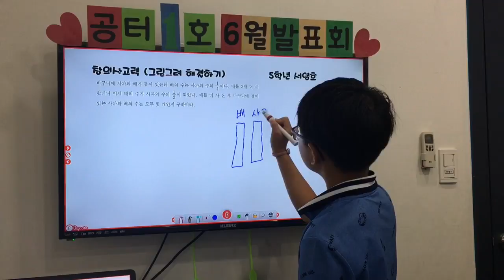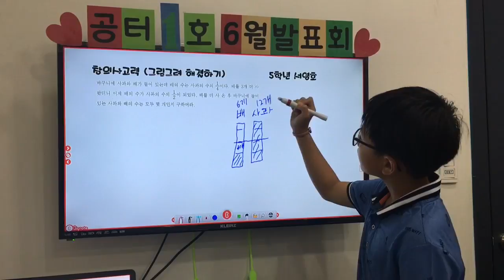6월 수학 서영호